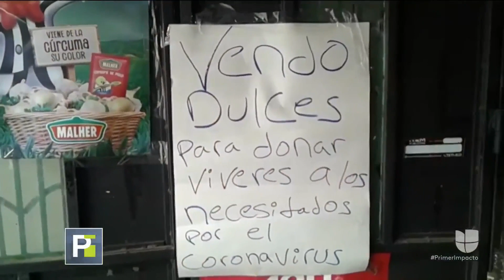"Vendo dulces para donar víveres": la acción de un niño para ayudar a familias en su vecindario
El pequeño decidió vender sus juguetes y sus dulces para comprar alimentos a sus vecinos en Guatemala, quienes están pasando una difícil situación económica debido al coronavirus.